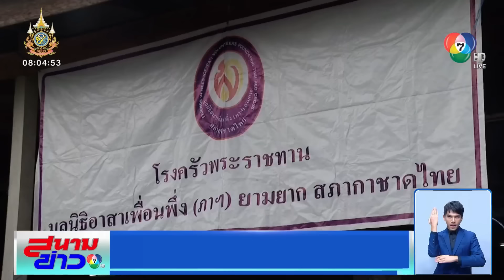สถานการณ์น้ำท่วม จังหวัดสุโขทัย ระดับน้ำจุดที่พนังกั้นน้ำพังเริ่มนิ่ง | สนามข่าว 7 สี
สนามข่าว 7 สี - สถานการณ์น้ำท่วมที่ตำบลท่าทอง อำเภอสวรรคโลก จังหวัดสุโขทัย ซึ่งเป็นจุดที่พนังกั้นน้ำริมแม่น้ำยมพังครืนลงมา ล่าสุดระดับน้ำเริ่มนิ่งแล้ว แต่ชาวบ้านอยากให้เจ้าหน้าที่เข้ามาซ่อมแซมในจุดที่เสียหายไปติดตามรายงานสดจาก คุณศิรัณพร มูลอุทก รายงานจากจังหวัดสุโขทัย

สถานการณ์น้ำท่วมที่จังหวัดสุโขทัย เริ่มคลี่คลายหลายพื้นที่โดยน้ำในแม่น้ำยมลดลงกว่า 1 เมตร แต่ว่าก่อนที่น้ำจะคลี่คลาย และน้ำลดลงอย่างรวดเร็ว เมื่อวานจุดนี้ซึ่งเป็นจุดพนังกั้นน้ำริมแม่น้ำยมแตกที่ หมู่ 6 ตำบลท่าทอง อำเภอสวรรคโลก น้ำไหลเขี่ยวและแรงมาก หลังจากที่ทีมสนามข่าว 7 สี ออกอากาศสดไป ก็มีทางทีมกู้ภัยประสานเข้ามา จะนำกำลังมาช่วยเหลือพี่น้องประชาชน โดยทางมูลนิธิร่วมกตัญญู ต้องเกาะเชือก ลอยตัวฝ่ากระแสน้ำที่ไหลเชี่ยว และแรง เพื่อข้ามฝั่งมาทำเชือกชักลอก น้ำถุงยังชีพ ข้าวกล่อง น้ำดื่มข้ามมาให้ชาวบ้านที่ถูกตัดขาดกัน

แต่ล่าสุดวันนี้ หลาย ๆ จุด รวมถึงที่ หมู่ 6 ตำบลท่าทอง น้ำลดเกือบกลับสู่ภาวะปกติ ยังเหลือเพียงตามสวมมะยงชิด สวนมะปราง สวนกล้วยที่ยังมีน้ำท่วมขัง โดยเจ้าของบ้านบ้านหลายหลัง เริ่มกวาดล้างทำความสะอาดดินโคลนที่ทะลักเข้าบ้าน บางคนตื่นตั้งแต่ 04.00 น. เพื่อเร่งกวาดดินโคลนออก เพราะกลัวมันจะแห้งติดพื้น สำรวจข้าวของในบ้านจมน้ำ โอ่งมังกรกว่า 10 ใบแตกเสียหาย ซึ่งมูลค่าทรัพย์สิน ยังไม่ได้มีการประเมินว่าเสียหายไปกี่บาทแต่ที่แน่ ๆ นาข้าว 30 ไร่ ที่เพิ่งออกรวง ถูกน้ำท่วมทำให้เงิน 200,000-300,000 ที่กำลังจะได้อีก 1 เดือน พัดหายไปกับน้ำ

และน้ำที่ลดลงในวันนี้ก็ยังไม่น่าวางใจ เพราะยังต้องลุ้นเดือนกันยายน ตุลาคม ที่ยังไม่พ้นฤดูฝน ถ้ามีน้ำเหนือลงมาสมทบกับฝนที่ตกลงมาเป็นละลอก 2 อีก ก็กลัวว่าน้ำจะเข้าท่วมซ้ำอีก จึงอยากให้หน่วยงานของจังหวัดเร่งซ่อมพนังกั้นริมแม่น้ำยมที่จุด ที่พังลง หรือให้หาบิกแบ็กมาวาง เพื่อเป็นการป้องชั่วคราว